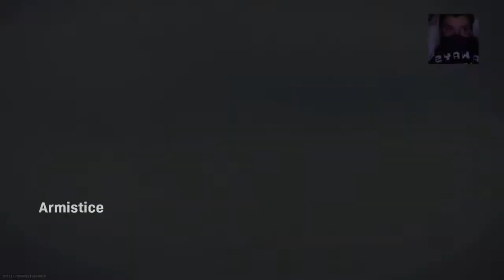Trying to get big one day:)